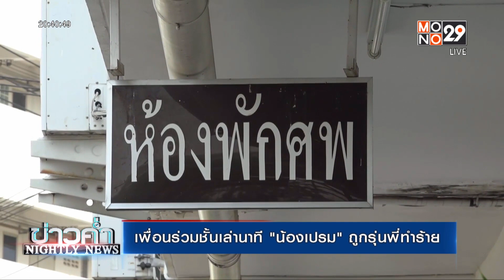เพื่อนร่วมชั้น เล่านาทีน้องเปรมถูกรุ่นพี่ทำร้าย | ข่าวค่ำ NIGHTLY NEWS | 15 มี.ค. 65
จากกรณีคดีรับน้องโหด ล่าสุดพ่อแม่รับศพน้องส่งไปตรวจพิสูจน์ที่สถาบันนิติเวช รพ.ตำรวจแล้ว ขณะที่เพื่อนร่วมชั้นเปิดใจกับทีมข่าว พร้อมเล่านาทีน้องเปรมถูกรุ่นพี่ทำร้าย